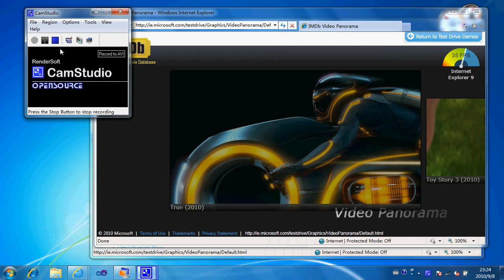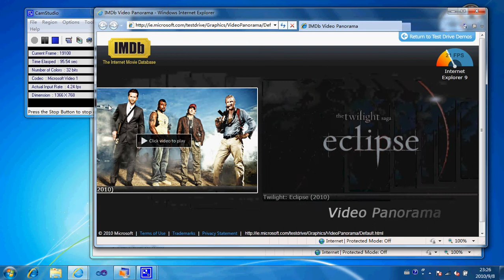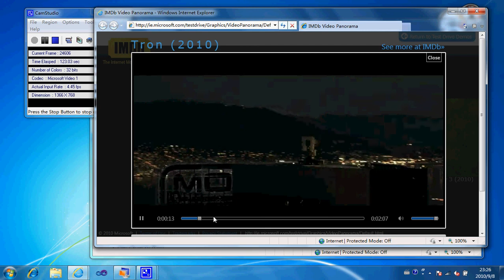IE9 play IMDb Video